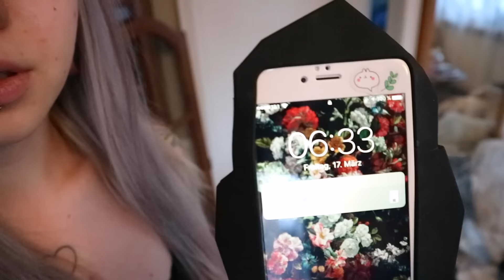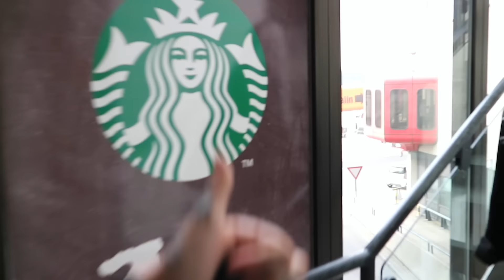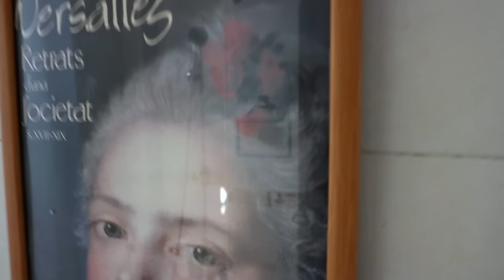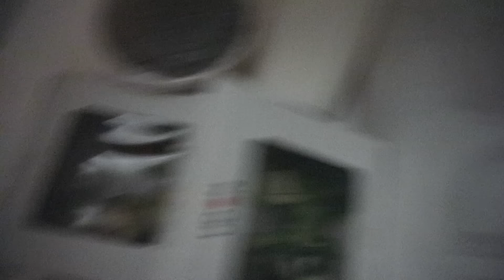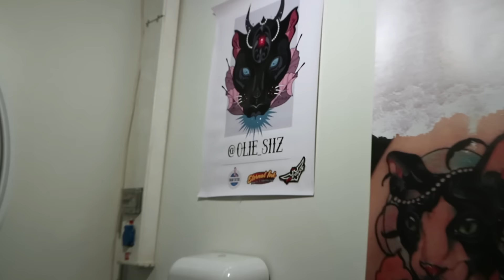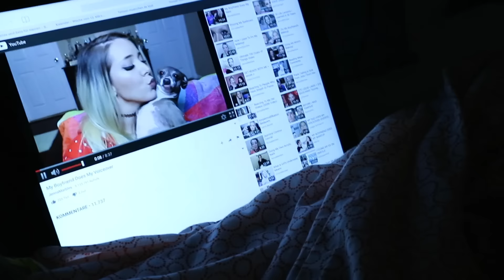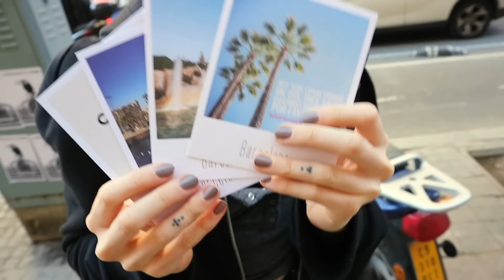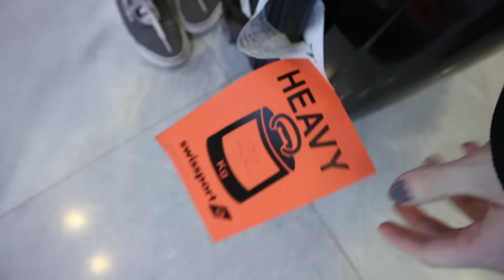Ich lasse mir die HAND tätowieren || VLOG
Ich habe mir ein Tattoo auf die Hand stechen lassen in Barcelona :)
Viele dumme Sprüche, viel dummes Gelaber & viel Spaß ♡
TAG 1 00:00
TAG 2 8:41
TAG 3 13:08
WENN IHR WIRKLICH NUR DAS TATTOO SEHEN WOLLT 18:03

Urban Decay longlasting Makeup Spray

MUSIK
1. Japan&Gin Instrumental - Chris Ishida
2. Forever Yung Instrumental - Chris Ishida
3. Tonight, tonight - Chris Ishida
4. Hotel Room Instrumental - Chris Ishida